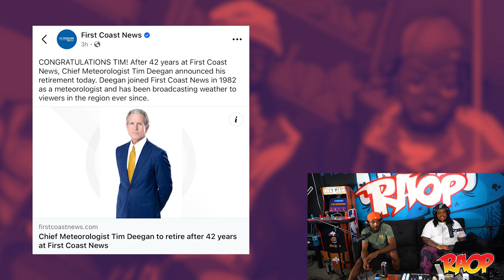REAL N**** OF THE WEEK: Lil Wayne Gets The Key To The City & Spot On NOLA Walk Of Fame 🔑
We go over our RNOTW candidates and submission for this episode.